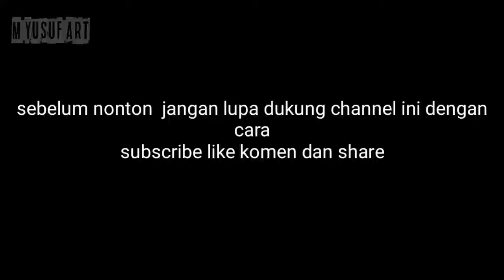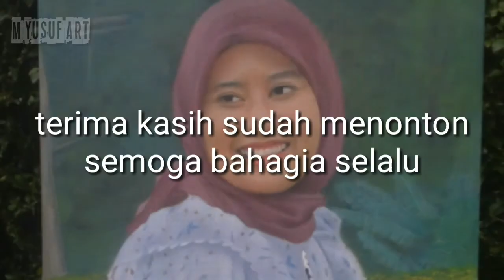teknik melukis wajah wanita/ how to paint beautiful women with acrylic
Melukis wajah wanita menggunakan cat akrilik
Cat acrylic water resistant (tidak mudah luntur) setelah kering dibandingkan cat air. Warna cat acrylic lebih terlihat solid jika dibandingkan dengan cat air (lebih transparant). Media yang digunakan tak sebatas kertas, tapi bisa meliputi kain, kanvas, kertas, kayu bahkan kulit (dengan trik khusus)